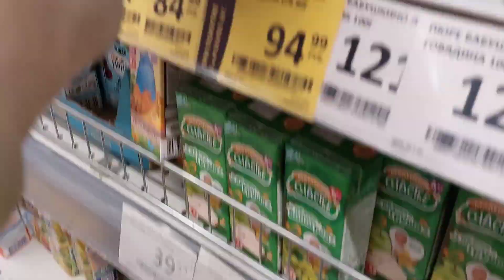сок малина 🍅🍎🍇🍓🍒 malina snimals apil Limon shokalad Kinder surpiriz mobil